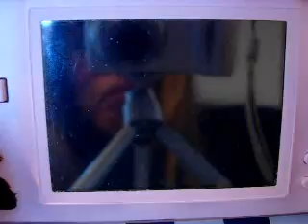Animal Crossing Wild World - Tour of my House No. 2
Note: This used to be my sister's copy, but she passed it on to me, so it's mine now.

This is the second Wild World house.

The main room consists on a junk room, with animal pictures, a fishing tourney trophy and some other stuff. The music playing is K.K. Condor.

The left room consists of a shared bedroom, with a computer, a toilet, a kiddie chair, a Witch's shirt and some other stuff. The music playing is K.K. Love Song.

The right room consists of a kitchen, with 2 birthday cakes on a blue table and some kitchen-y-type stuff (lol). There is no music playing.

There is no back room, since my sister quit before she paid off the second-to-last loan, which I will do sooner or later.

The top room consists of a guest bedroom, with a kiddie sofa, a birdhouse, a couple of pictures and so on. The music playing is K.K. Bossa.

This is also Animal Crossing Wild World for the Nintendo DS.